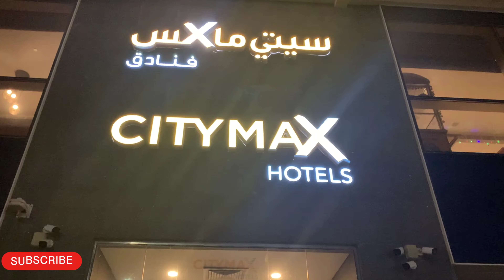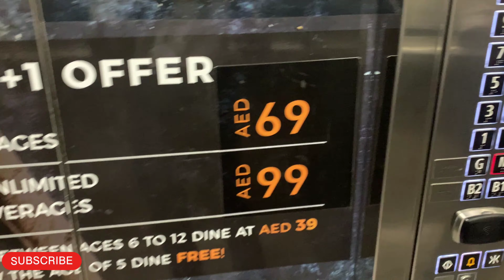ചേട്ടന്റെ ഓഫീസിലെ ഡിന്നർ നൈറ്റിനു പോയിട്ട് വരാം 😊vlog